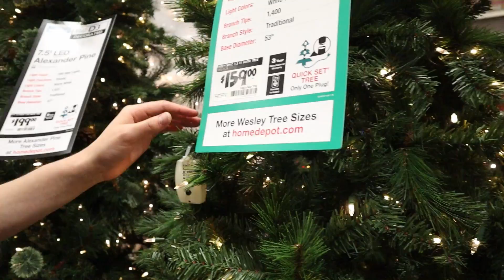Our Family's First Christmas Tree | Teen Mom Vlog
In this teen mom vlog, we go Christmas shopping for our first ever Christmas tree! We also prepare for our road trip to Texas. We have a huge announcement in our next vlog so make sure you don't miss it!!!

FAQ:

A: Collette Briar Clifford

A: 17

Q: How old is Collette's dad?
A: 17

Q: How do you make videos?
A: I edit with camtasia and record on a cannon T3i